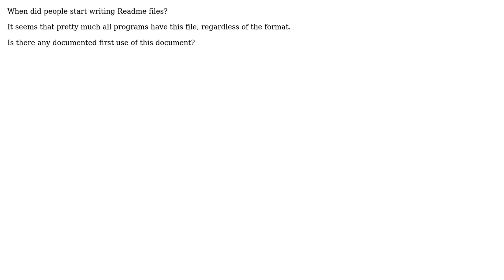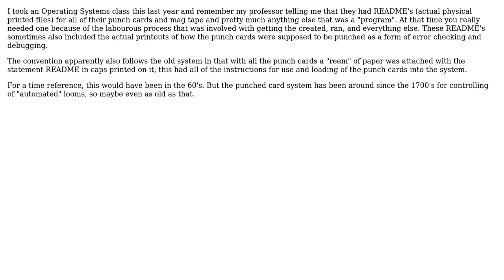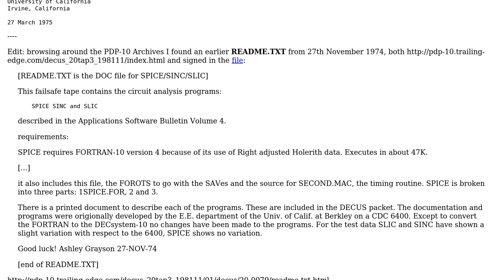Software Engineering: Origin of "Readme" (3 Solutions!!)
Software Engineering: Origin of "Readme"

With thanks & praise to God, and with thanks to the many people who have made this project possible! | Content (except music & images) licensed under CC BY-SA | Music | Images & others | With thanks to user Tom Anderson user Mahmoud Hossam user Jeff Langemeier user Hugo and the Stack Exchange Network Trademarks are property of their respective owners. You are responsible for your own actions.